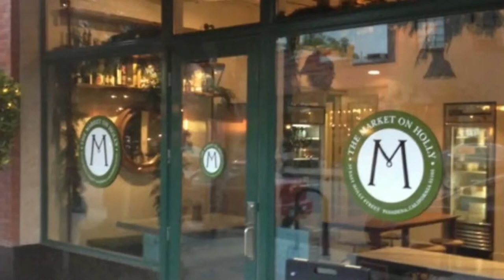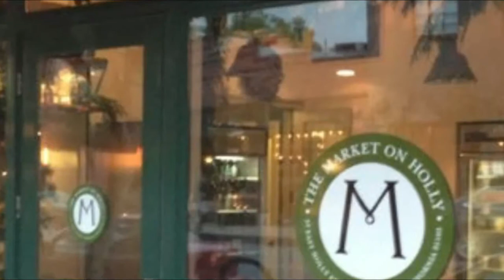Top 10 Best Restaurants to Visit in Knoxville, Tennessee | USA - English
Setting the criteria for our list of the 10 best restaurants in Knoxville was the easy bit. Anywhere we felt compelled to revisit again and again was instantly in. We’re excited to give you Knoxville’s top 10 restaurants to visit in Knoxville, presented in no particular order. In our list surely the ultimate guide to the best restaurants in Knoxville – you’ll find it all: the best new openings, classic cheap eats.

Knoxville has no shortage of excellent restaurants in Knoxville. Almost every month, there is another new spot to eat opening in the city. Since we are spoiled for choice on where to dine, it might be hard to pick where to eat next. So to help you figure out the places you need to try, we've gathered up a bucket list of the best restaurants in Knoxville that you won't regret going to.

There are many beautiful restaurants in Knoxville. USA has some of the best restaurants in Knoxville. We collected data on the top 10 restaurants to visit in Knoxville. There are many famous restaurants in Knoxville and some of them are beautiful restaurants in Knoxville. People from all over USA love these Knoxville beautiful restaurants which are also Knoxville famous restaurants. In this video, we will show you the beautiful restaurants to visit in Knoxville.